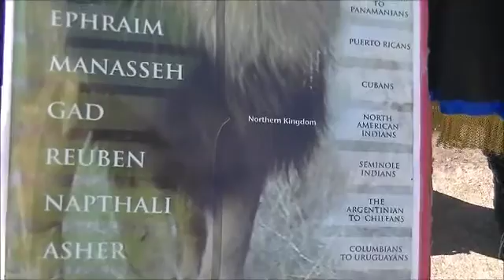Final ... Shalom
Description